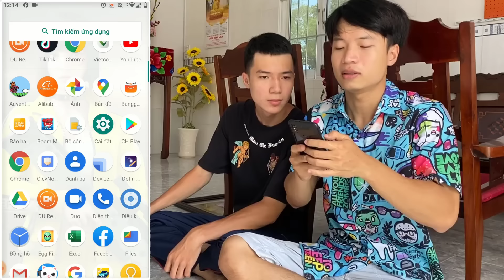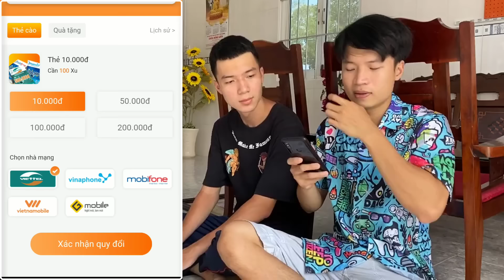Tony | Bắt Chước Làm Theo Các Video Tik Tok Triệu View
Thử thách làm theo các video triệu view trên Tik Tok, người hoàn thành được nhiều thử thách nhất sẽ nhận 1,5 triệu đồng. Chân thành cảm ơn!